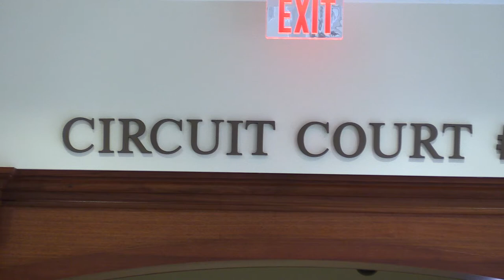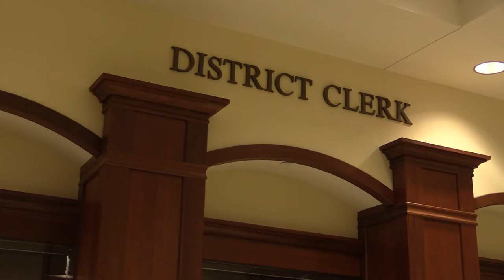Woman probated on drug charges indicted on new trafficking charges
A Pike County woman previously probated in a drug trafficking case now finds herself facing new drug charges that could land her in jail for the next half-decade. EKB News Reporter Chris Anderson explains.